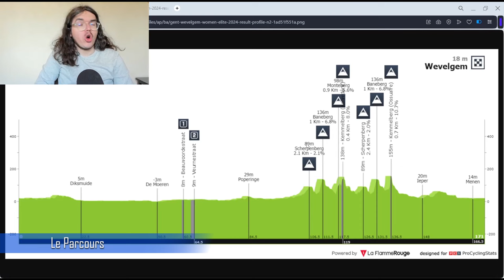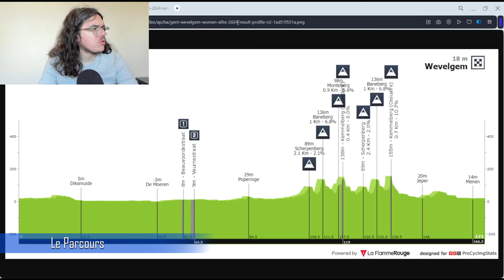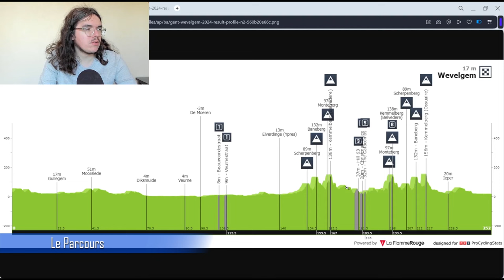🚴‍♂️Gent-Wevelgem 2024🇧🇪 : Présentation (Parcours, Pronos, Météo...)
Salut tout le monde, aujourd'hui, on analyse le parcours de Gent-Wevelgem 2024. Je présente la course en donnant mon avis. On essayera aussi de savoir quels sont les coureurs qui peuvent apprécier cette journée.

00:00 Introduction
05:53 Parcours
11:01 Météo
13:54 Le Palmarès
19:10 Mes Favoris
21:34 Programme TV

Startlist

1BENOOT Tiesj
2KOOIJ Olav
3TRATNIK Jan1h
4AFFINI Edoardo
5VAN DER SANDE Tosh
6VAN DIJKE Mick
7VAN DIJKE Tim

11VAN DER POEL Mathieu
12PHILIPSEN Jasper
13KIELICH Timo
14KRAGH ANDERSEN Søren
15DILLIER Silvan
16SINKELDAM Ramon
17VERMEERSCH Gianni

21GIRMAY Biniam
22MIHKELS Madis
23PAGE Hugo
24REX Laurenz
25PETIT Adrien
26TEUNISSEN Mike
27ZIMMERMANN Georg

31MERLIER Tim
32LAMPAERT Yves
33GELDERS Gil
34ČERNÝ Josef
35VAN LERBERGHE Bert
36ASGREEN Kasper
37LAMPERTI Luke

41DÉMARE Arnaud
42DEKKER David
43LE BERRE Mathis
44MOZZATO Luca
45MCLAY Daniel
46SCOTSON Miles
47RIOU Alan

51BOL Cees
52FEDOROV Yevgeniy
53GAZZOLI Michele
54GIDICH Yevgeniy
55KANTER Max
56MØRKØV Michael
57SYRITSA Gleb

61MOHORIČ Matej
62GOVEKAR Matevž
63GRADEK Kamil
64MIHOLJEVIĆ Fran
65PASQUALON Andrea
66RAJOVIĆ Dušan
67WRIGHT Fred

71MEEUS Jordi
72DENZ Nico
73HALLER Marco
74MACIEJUK Filip
75MULLEN Ryan
76HERZOG Emil
77VAN POPPEL Danny

Cofidis (WT)
81ALLEGAERT Piet
82ANIOŁKOWSKI Stanisław
83DE GENDT Aimé
84FRETIN Milan
85NOPPE Christophe
86RENARD Alexis
87ZINGLE Axel

91NAESEN Oliver
92BOASSON HAGEN Edvald
93DE BONDT Dries
94DE PESTEL Sander
95GAUTHERAT Pierre
96LABROSSE Jordan
97TOUZÉ Damien
98BENNETT Sam

101BISSEGGER Stefan
102DOULL Owain
103ROOTKIN-GRAY Jack
104RUTSCH Jonas
105SWEENY Harry
106VALGREN Michael
107TODOME Yuhi

111KÜNG Stefan
112ASKEY Lewis
113BYSTRØM Sven Erik
114LE GAC Olivier
115LIENHARD Fabian
116PITHIE Laurence
117RUSSO Clément

121NARVÁEZ Jhonatan
122VIVIANI Elia
123ROWE Luke
124SHEFFIELD Magnus
125SWIFT Ben
126SWIFT Connor
127TURNER Ben

131PEDERSEN Mads
132VERGAERDE Otto
133THEUNS Edward
134HOOLE Daan
135KIRSCH Alex
136MILAN Jonathan
137STUYVEN Jasper

141GAVIRIA Fernando
142CANAL Carlos
143JACOBS Johan
144CIMOLAI Davide
145MORO Manlio
146MILESI Lorenzo
147TORRES Albert

151DEGENKOLB John
152EDDY Patrick
153EDMONDSON Alex
154EEKHOFF Nils
155LEIJNSE Enzo
156MÄRKL Niklas
157VAN UDEN Casper1h

161MATTHEWS Michael
162DURBRIDGE Luke
163GROENEWEGEN Dylan
164MEZGEC Luka
165O'BRIEN Kelland
166REINDERS Elmar
167WALSCHEID Max

171MOLANO Juan Sebastián
172OLIVEIRA Ivo
173BJERG Mikkel
174HODEG Álvaro José
175MORGADO António
176POLITT Nils
177VINK Michael

181HOFSTETTER Hugo
182HOULE Hugo
183KOGUT Oded
184STEWART Jake
185VAN ASBROECK Tom
186PICKRELL Riley
187STRONG Corbin

191DE LIE Arnaud
193BEULLENS Cedric
194PAASSCHENS Mathijs
195TAMINIAUX Lionel
196SLOCK Liam
197VAN MOER Brent
198DE BUYST Jasper

201KRISTOFF Alexander
202ABRAHAMSEN Jonas
203FREDHEIM Stian
204GUDMESTAD Tord
205RESELL Erik Nordsæter
206TILLER Rasmus
207BLUME LEVY William

Q36.5 Pro Cycling Team (PRT)
211STEIMLE Jannik
212CHRISTEN Fabio
213LUDVIGSSON Tobias
214MAŁECKI Kamil
215MONK Cyrus
216MOSCHETTI Matteo
217PARISINI Nicolò

Team Flanders - Baloise (PRT)
221CRAPS Lars
222DEJAEGHER Jasper
223DEWEIRDT Siebe
224HESTERS Jules
225VANDENBRANDEN Noah
226VANDEVELDE Yentl
227VANDENSTORME Dylan

TotalEnergies (PRT)
231VAN GESTEL Dries
232BONIFACE Lucas
233DUJARDIN Sandy
234GACHIGNARD Thomas
235JEANNIÈRE Emilien
236MANZIN Lorrenzo
237TURGIS Anthony

241TRENTIN Matteo
242KOLZE CHANGIZI Sebastian
243KRIEGER Alexander
244KELEMEN Petr
245MAYRHOFER Marius
246PLUIMERS Rick
247ZIJLAARD Maikel